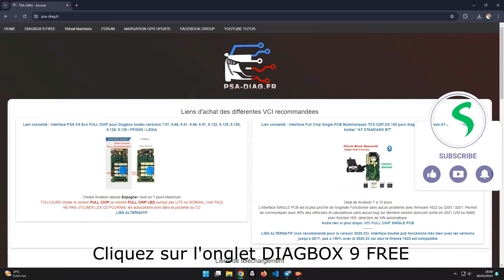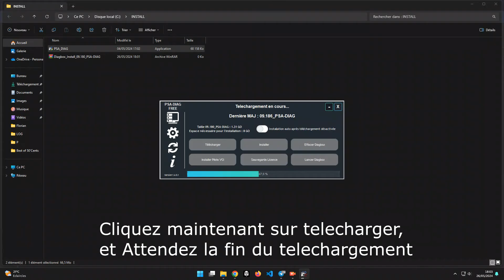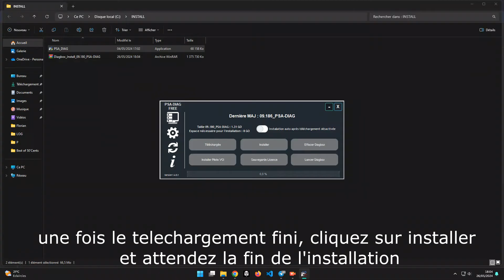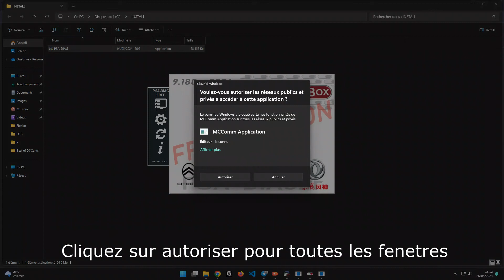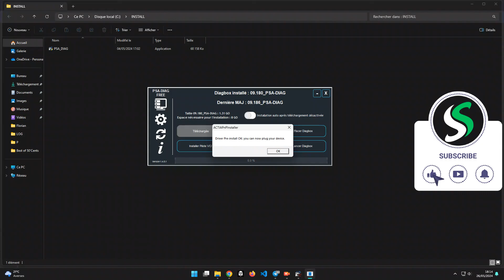TELECHARGER ET INSTALLER DIAGBOX 9 GRATUITEMENT EN 2024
TELECHARGER ET INSTALLER DIAGBOX GRATUITEMENT

RENDEZ VOUS SUR PSA-DIAG.FR POUR TELECHARGER L'INSTALLATEUR DIAGBOX